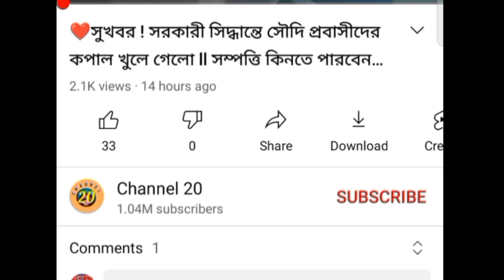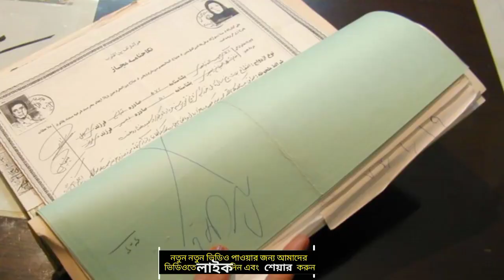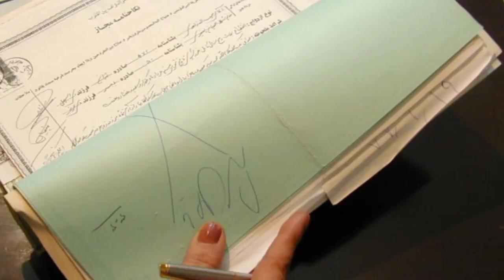সারাদিনের আন্তর্জাতিক খবর l December 2021 ll বাংলা আন্তর্জাতিক সংবাদ ajker bangla news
সারাদিনের আন্তর্জাতিক খবর l Dec 16, 2021 ll বাংলা আন্তর্জাতিক সংবাদ ajker bangla news